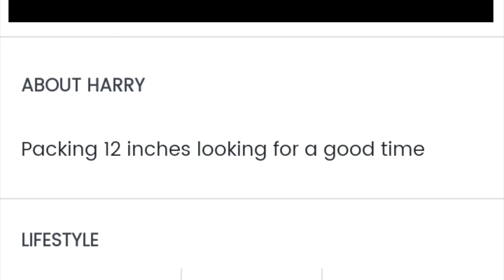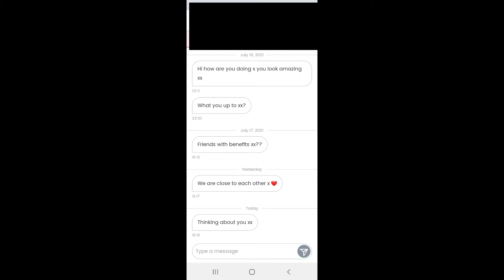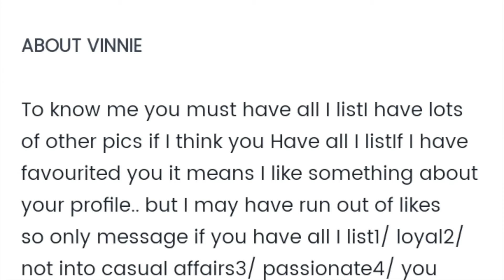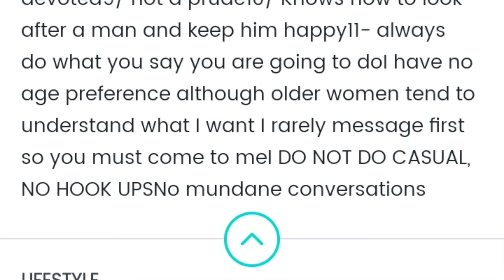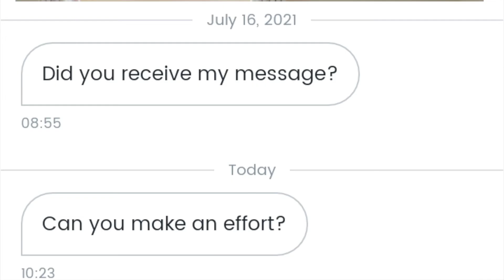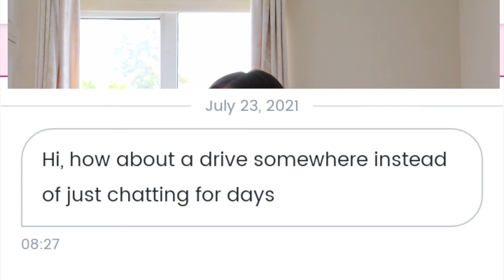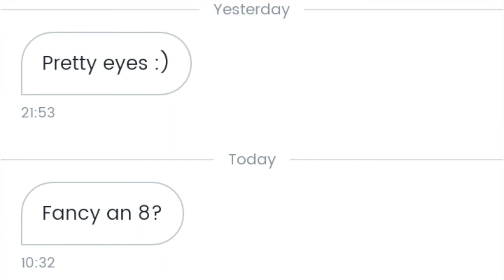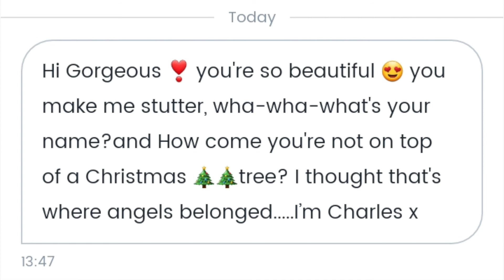Reacting To My Online Dating Thirst Messages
A fun video looking at the messages I have received online dating.